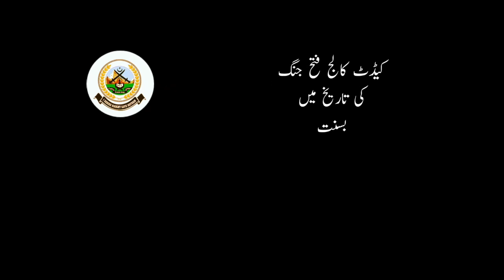Basant Festival In Cadet College Fateh Jang 2021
Basant Festival Celebrated in Cadet College Fateh Jang on 19-2-21 after many years.
Cadets enjoyed Kites flying, dance and music.